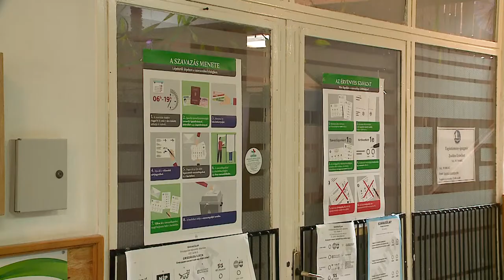Nagykunsági Híradó Dr Fazekas Sándor kormánybiztos is leadta a szavazatát